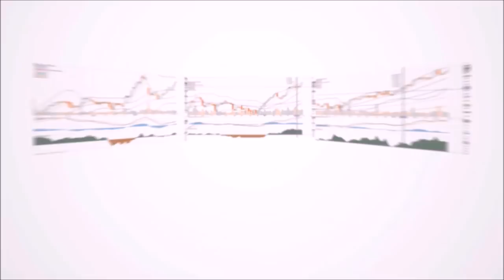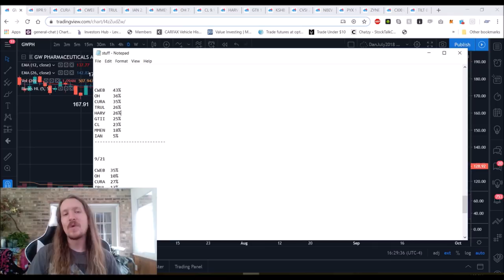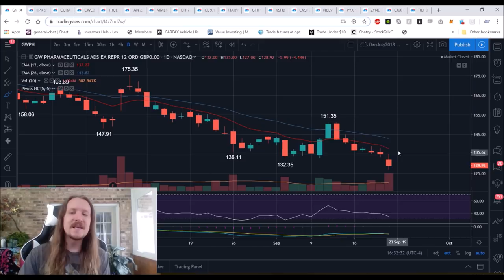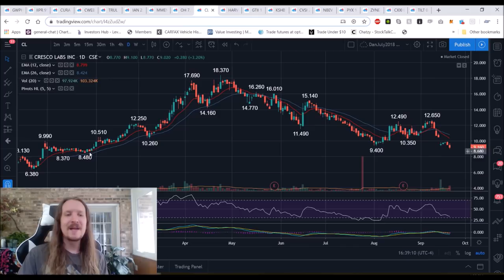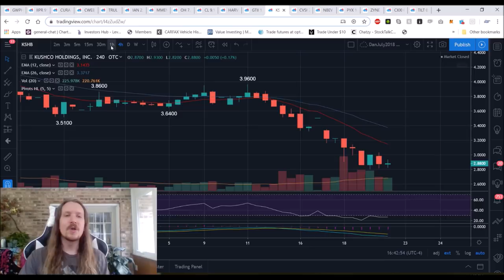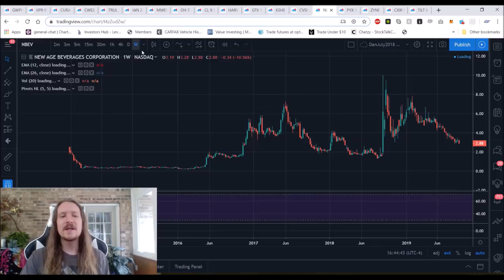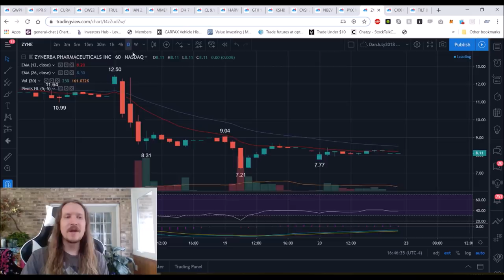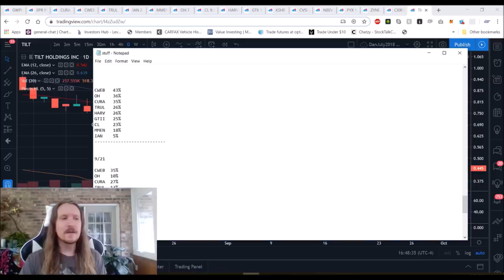US Marijuana Stocks Technical Analysis Chart 9/21/2019 by ChartGuys.com